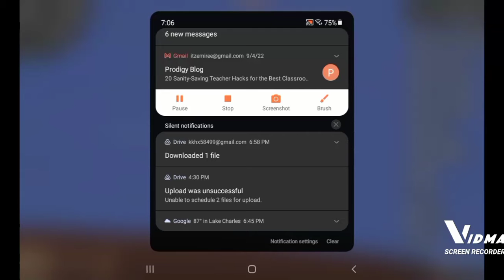Warner Bros Pictures Logo (Henry Chichele DVD Style) Reversed